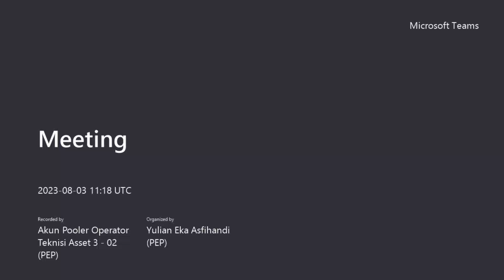Ustadz Eri Ziyad, Tsalatsatul Usul (Tiga Landasan Utama), Pertemuan ke-66